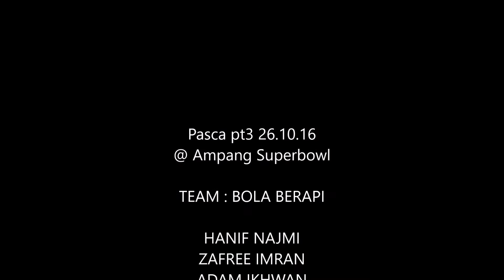Pasca PT3 @ Ampang Superbowl Kajang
edited by adam ikhwan

sorry ye buruk..baru mula berjinak dalam bidang mengedit video heheheh